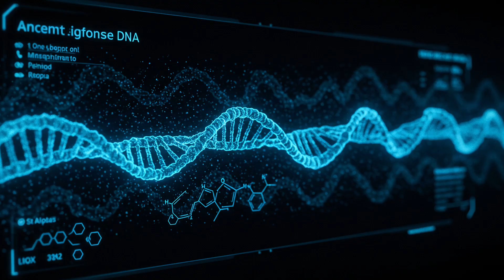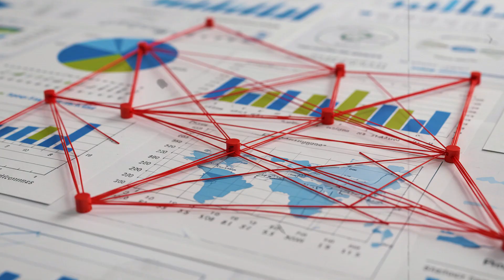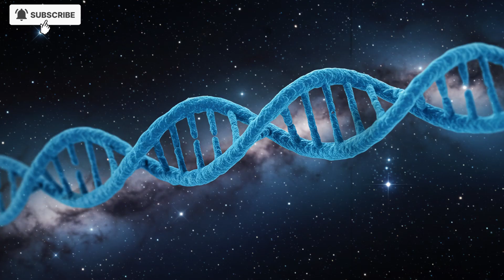"THE HIDDEN TRUTH OF INDIA’S EARLIEST CIVILIZATIONS REVEALED BY ANCIENT DNA"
For centuries, the origins of India’s earliest civilizations were clouded in myth and silence. But a forgotten grave in the ancient city of Rakhigarhi has revealed astonishing new evidence. In this in-depth, documentary-style investigation, we explore how a 4,600-year-old skeleton, cutting-edge genetic analysis, and decades of archaeological research have finally uncovered the hidden truth behind the Indus Valley Civilization.

Discover how a single strand of ancient DNA—preserved in the petrous bone of a woman buried in the heart of the Indus Valley—shattered long-held theories about who built South Asia’s first great cities. Learn how the absence of Steppe ancestry, the presence of ancient Iranian farmer genes, and the continuity of local lineages challenge traditional historical narratives about migration, identity, and civilization itself.

Follow the journey from dust-covered ruins to high-tech labs, as science gives voice to the silent dead—and reveals how the past still lives within us.

Based on groundbreaking genetic research published in Cell, this is the story of how blood, bones, and buried secrets are rewriting human history.

0:00 – Introduction
1:32 – The Mystery of the Indus Valley
4:10 – Unearthing the Rakhigarhi Woman
6:25 – Ancient DNA in the Lab
9:40 – The Genetic Revelation
12:05 – Reconstructing a Lost Civilization
15:00 – The Legacy in Modern Genomes